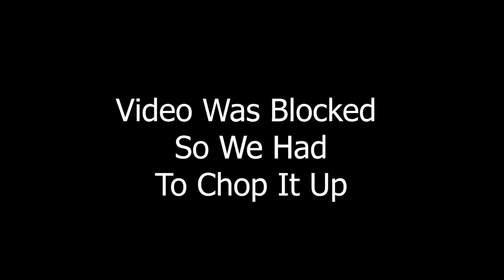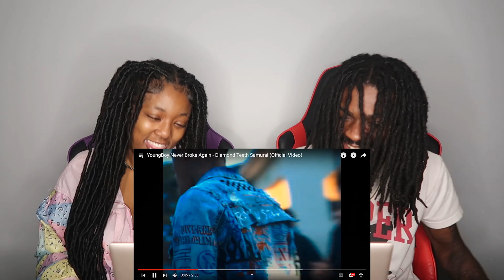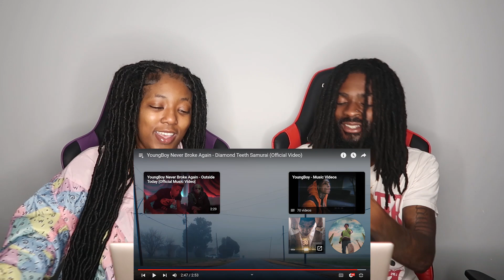YoungBoy Never Broke Again - Diamond Teeth Samurai (Official Video) TB | REACTION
Thicky2325
YoungShrimp561